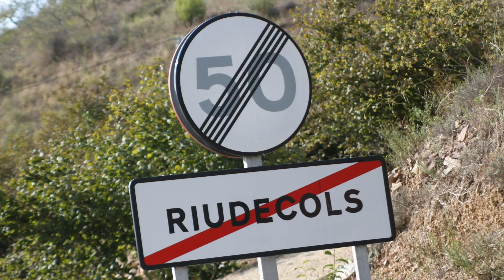Riudecols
Riudecols es un municipio de Cataluña, España. Perteneciente a la provincia de Tarragona, en la comarca del Bajo Campo. Según datos de 2009 su población era de 1.296 habitantes. El nombre se cree que proviene de Riu-de-còdols (Río-de-guijarros), y de ahí evolucionó hasta el nombre actual. Se cree que se le puso este nombre porqué la villa se fundo al lado de un torrente cuando por este aún bajaba agua durante todo el año.